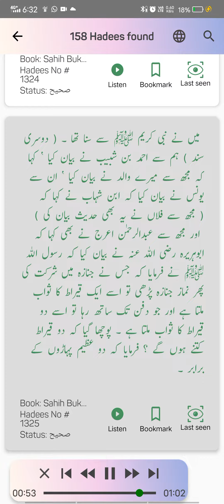ke sath walo ko inam